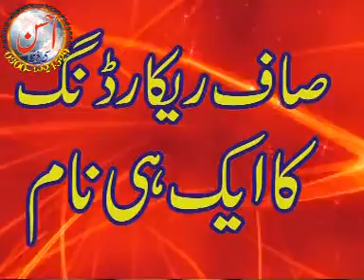naat 05/03/17 kasur